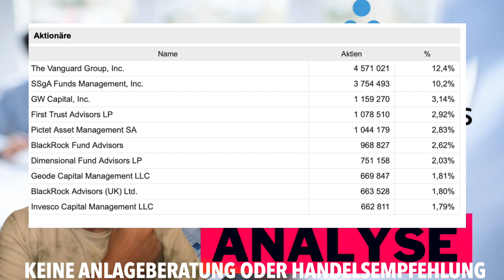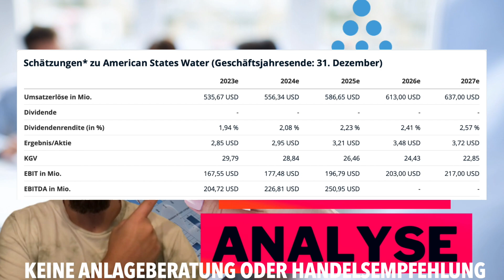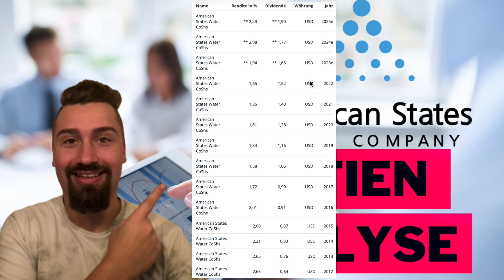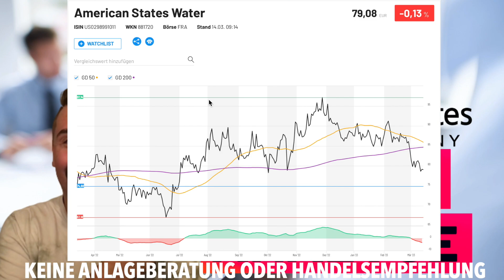Amercian States Water Aktie Analyse 2023!Dividendenkönig mit solider Dividende! Aktie jetzt kaufen?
Heute habe ich für Euch die American States Water Aktie dabei.
Sie ist ein Dividendenkönig mit einer Steigerung der Dividende über 68 Jahren! Ist die Aktie solide für die Zukunft und beständig?
Aktuelle Aktienanalyse!

Millionär Mindset Audio Paket - Wie ein Millionär denken!💰